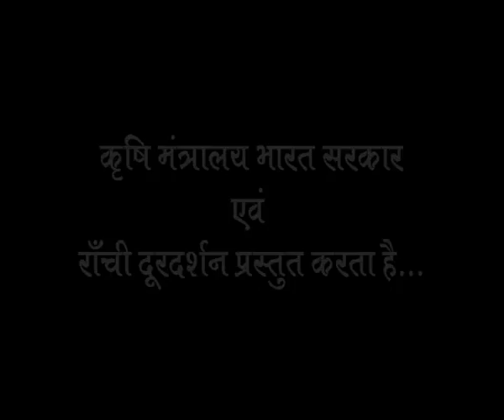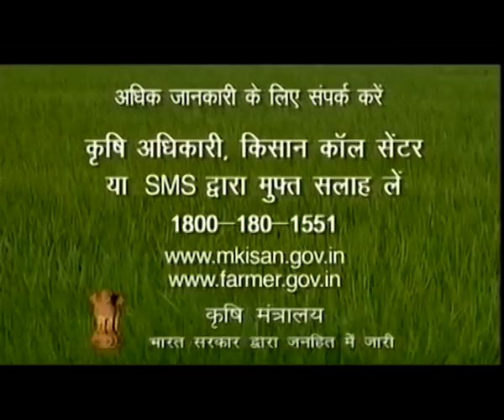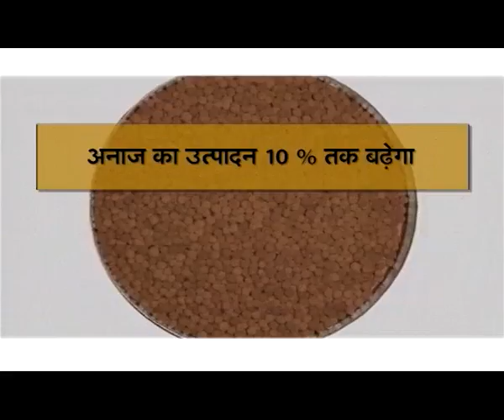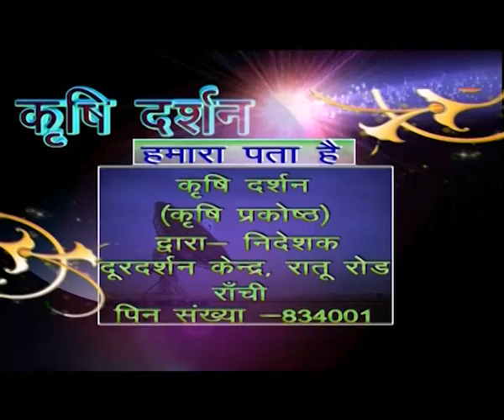KRISHI DARSHAN RANCHI 09th SEPTEMBER 2015